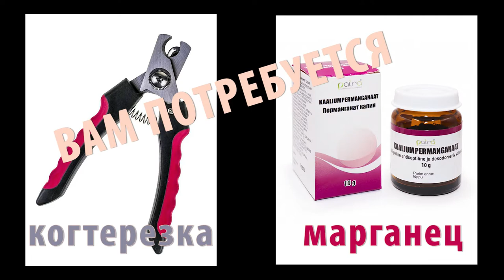Как правильно подрезать когти у собак Cómo cortar las uñas de tu perro: How to trim your dog's nails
Уважаемый …
Если Вам интересны другие материалы нашего производства, то позвольте рекомендовать Вам